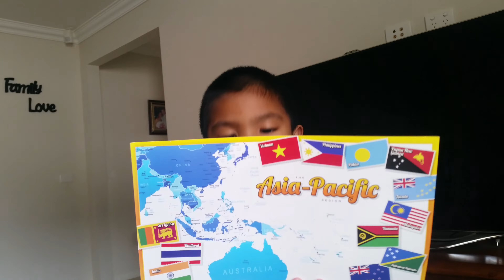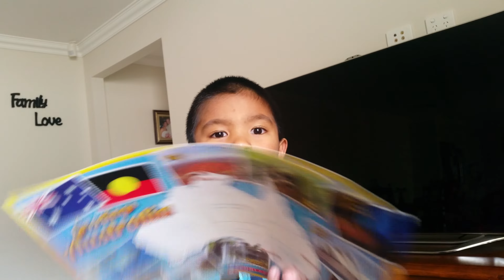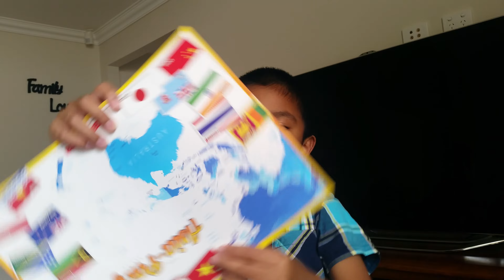Britannic 1916(Sleeping sun)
Sing by Daniel Andrews